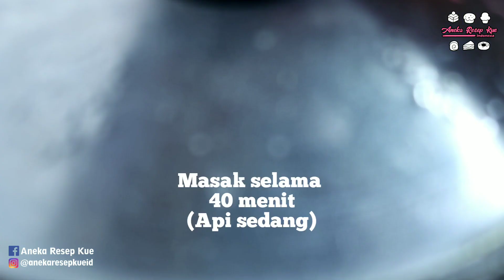Singkong Karamel Kuah Santan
Singkong Karamel

Bahan singkong karamel
1kg singkong
125gr gula pasir
100gr gula merah
1+1/2sdm maizena
1 liter air
1 lembar daun pandan

Bahan kuah santan
1 pack santan instan 65ml
200ml air
1/4sdt garam
1 lembar daun pandan